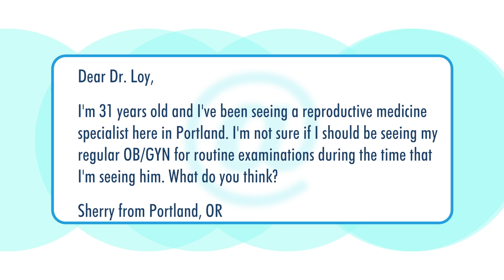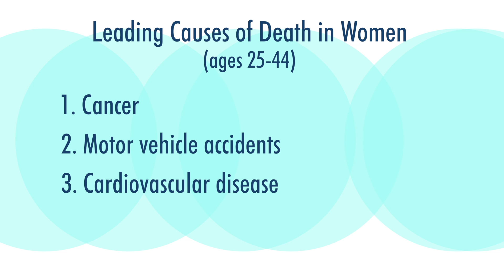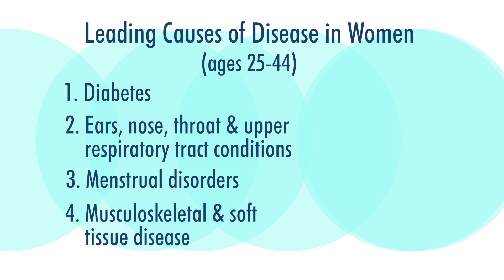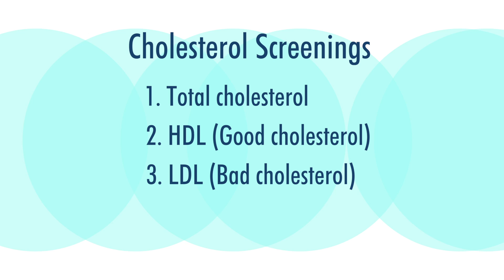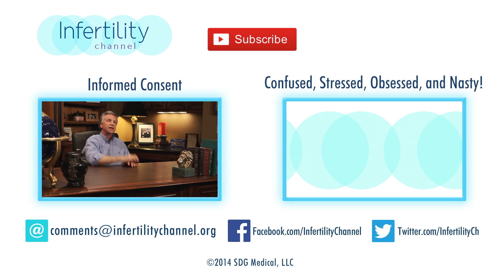Death, Disease, and Doctors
Dr. Randall Loy discusses why it's important to keep your OB/GYN, Family doctor, and/or internist in the loop during the IVF process. Do you know what the leading cause of death is for women aged 25-44?  What diseases should you be screened for?  How often? This week's episode of The Infertility Channel is filled with information to help you stay healthy!